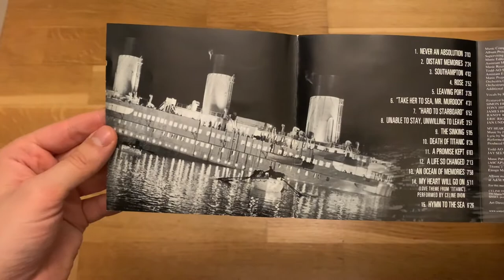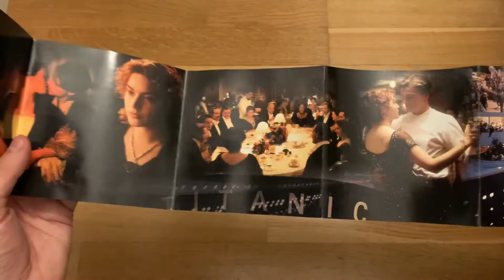James Horner – Titanic (Music From The Motion Picture) | CD Unboxing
An unboxing of James Horner – Titanic (Music From The Motion Picture). ㅤ
ㅤ